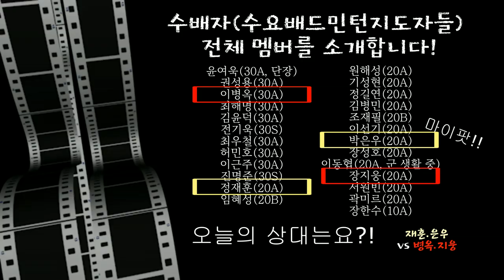키 작으면 배드민턴 못 해?! 웃기지마! 미친 존재감 박은우 선수의 화려한 플레이! 20A남복 정재훈.박은우vs이병옥.장지웅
`19.08.07 수배자(수요배드민턴지도자) 상금리그 예선전